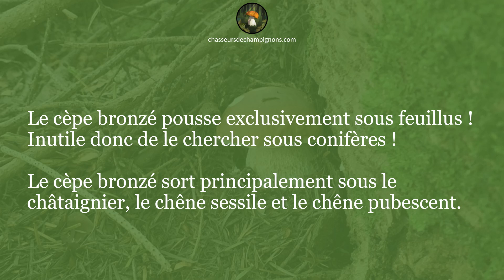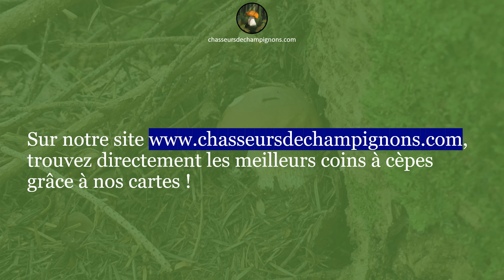Sous quels arbres poussent les cèpes ? - 1 minute pour comprendre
Dans cette vidéo, découvrez :
1. Quels arbres pour le cèpe de Bordeaux ?
2. Quels arbres pour le cèpe des pins ?
3. Quels arbres pour le cèpe bronzé ?
4. Quels arbres pour le cèpe d’été ?